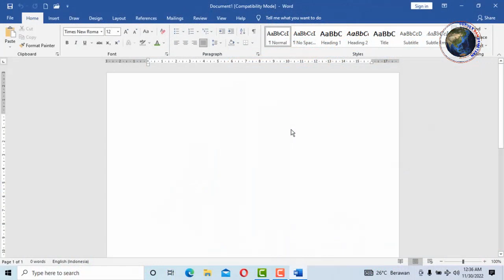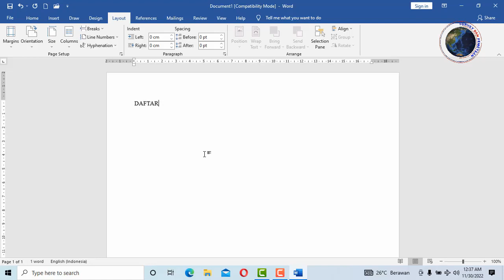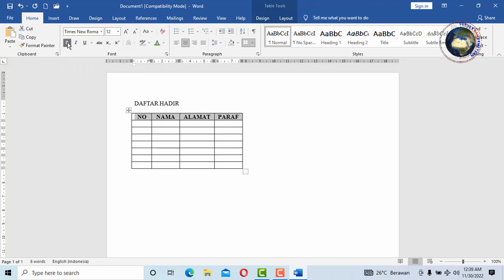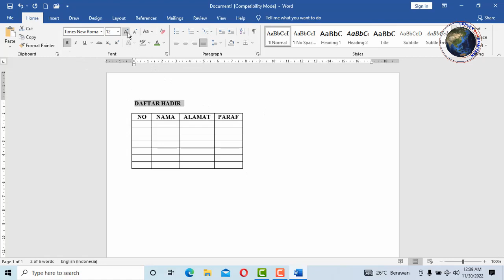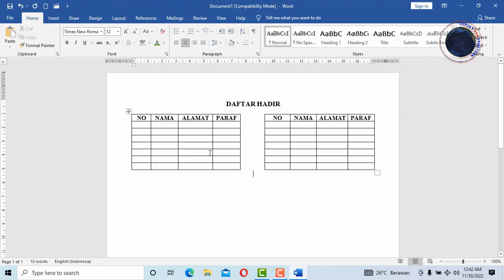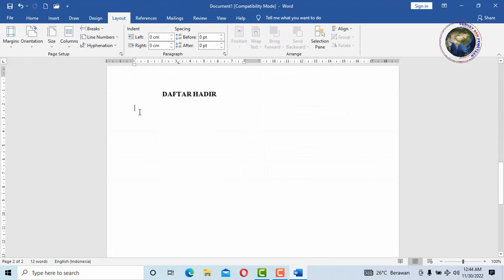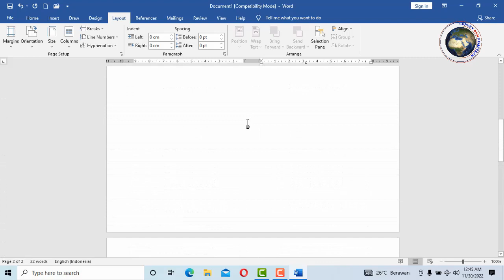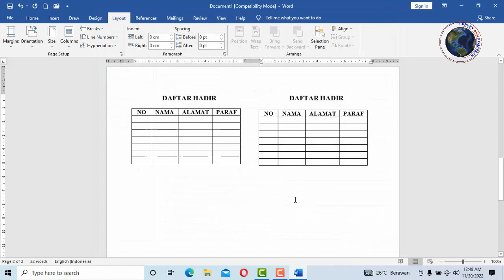cara membuat 2 tabel berdampingan di ms word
cara membuat dua tabel berdampingan di_ms word,

microsoft word adalah sebuah program yang merupakan bagian dari paket instalasi Microsoft Office, berfungsi sebagai perangkat lunak pengolah kata meliputi membuat, mengedit, dan memformat dokumen.

microsoft word
tutorial ms word
kosuke kosasih